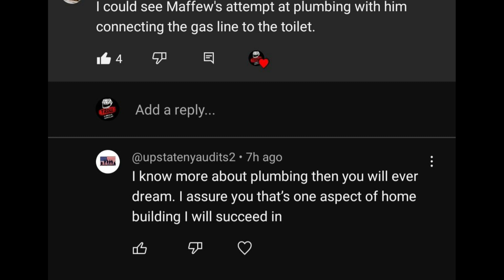Master Plumber Maffew The Misfit Thinks He Knows All HAHAHA